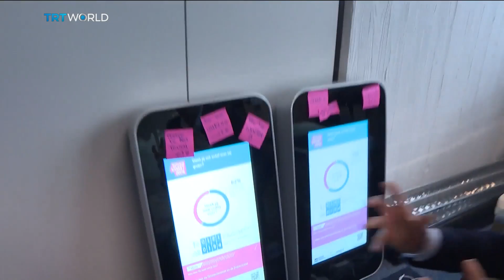Urban planners turn to 3D model for help | Money Talks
To attract big businesses, create jobs, and improve the lives of their citizens, cities around the world are playing it smart. In Europe, Antwerp is leading the way in combing data, artificial intelligence, and engineering to build the city of tomorrow. And as Kevin Ozebek reports, a full digital replica of the Belgian city has been created to help urban planners.